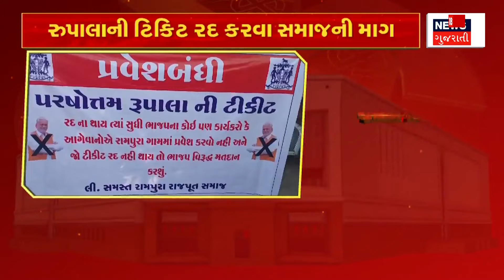Surendranagar News : ચોટીલાના ઝુપડા ગામના લોકો દ્વારા લોકસભા ચૂંટણીનો બહિષ્કાર | Election Boycott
The villagers of Jupda village of Chotila in Surendranagar have raised the alarm of election boycott without getting basic facilities. Due to the problem of drinking water and roads in the village, the villagers have protested under the banner of election boycott.

સુરેન્દ્રનગરના ચોટીલાના જુપડા ગામના પ્રાથમિક સુવિધા ન મળતા ગ્રામજનોએ ચૂંટણી બહિષ્કારની ચીમકી ઉચ્ચારી છે. ગામમાં પીવાના પાણી, રસ્તા સહીતની સમસ્યાને લઇને ગ્રામજનોએ ચૂંટણી બહિષ્કારના બેનર મારી વિરોધ દર્શાવ્યો છે. n18oc_surendranagar